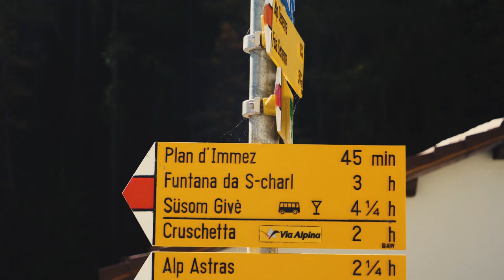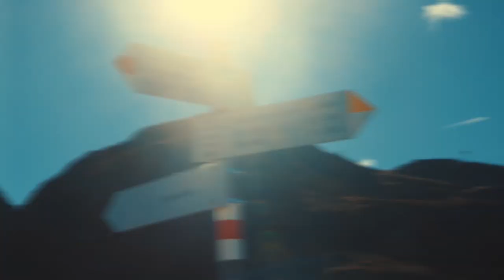Grisons and Tirol | Travel Film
In October 2018 I spent one week in Grisons, Switzerland and Tirol, Austria and filmed this travel film.

Filmed with: Lumix G9 - Leica 12-60mm